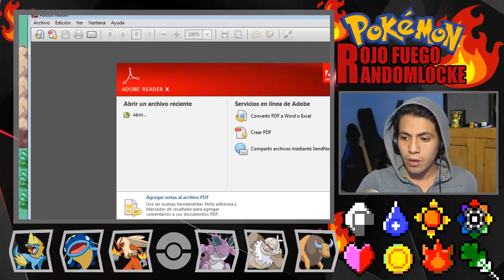Pokémon Rojo Fuego Randomlocke #35 ¡TODO LISTO PARA MEWTWO!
¡Como poder encontrar a Mewtwo!
¡¡CADA LIKE HARÁ QUE UN JAPONÉS DEJE DE HACER STALL!!!
¿Qué dicen amigos, podremos llegar a solo 500 likes por el comienzo de esta gran aventura?